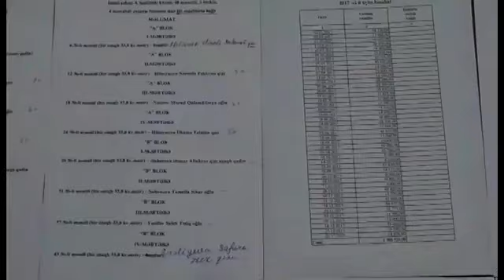DTX İmişli rayon icra başçısınin həbs videosunu yaydı.